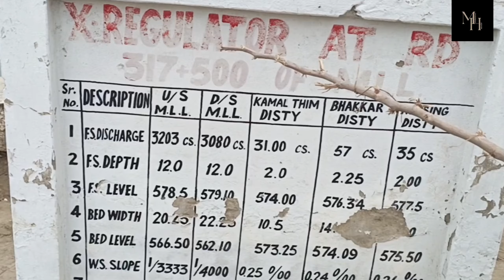JUNGLE Ki Sair |جنگل کی سیر | Aj pedal chlay Sara din buhat thak gay🙂🙂|Muhammad Hashim